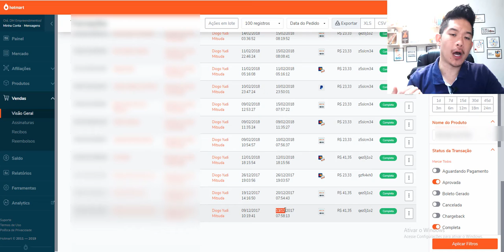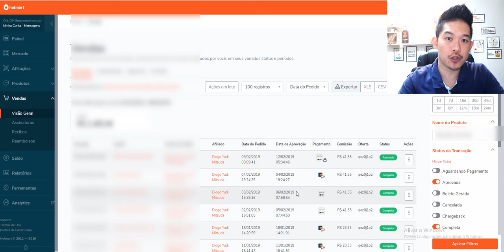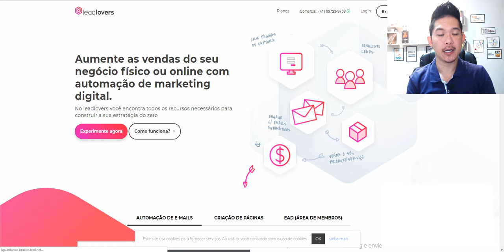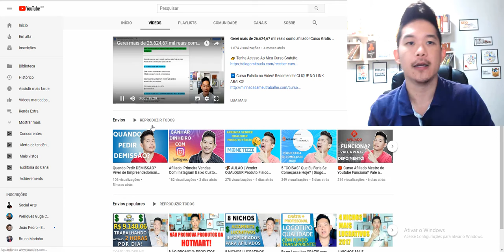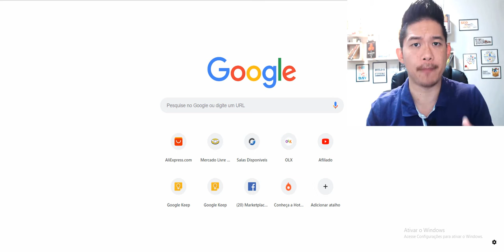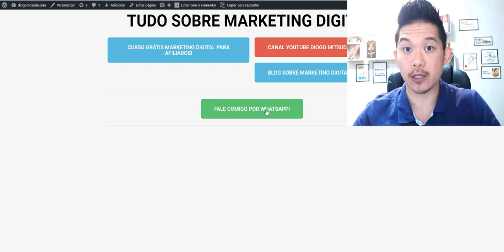R$ 1.185,48 Como Ganhar Dinheiro Na Internet NO PILOTO AUTOMÁTICO COM PRODUTO BARATO!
👉 Saiba Como Criar Seu Próprio Produto!

Ganhar dinheiro com produtos digitais é simples.
Porém, não é fácil.
Mas também não é impossível!
Veja como fiz mais de mil reais no piloto automático!

Forte abraço!
Sucesso!

Diogo Mitsuda